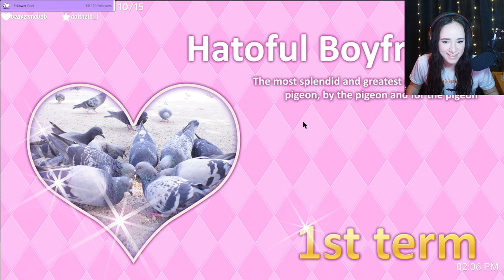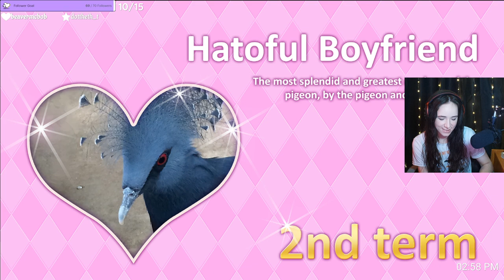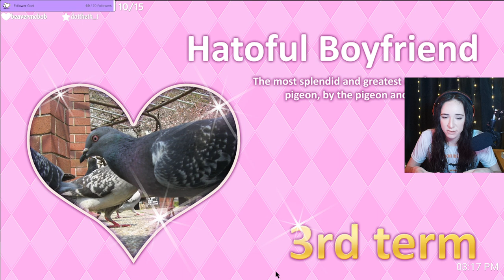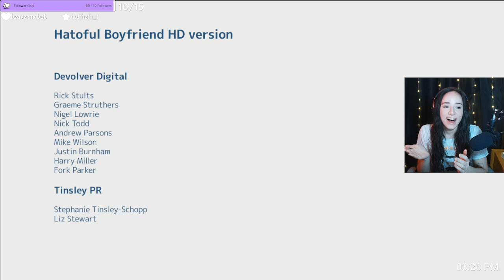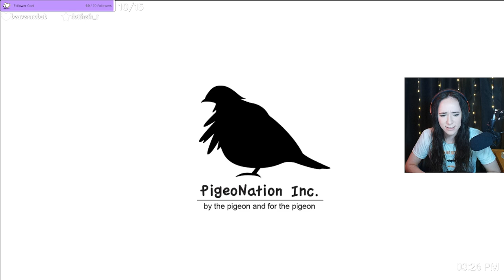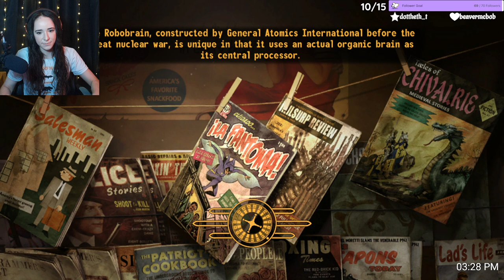PIGEONS DATING? Happy April Fools! Hatoful Boyfriend & Fallout New Vegas part 9 |VOD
I'm a dateless heathen playing the slots.

Stream Date: Apr 1st, 2022